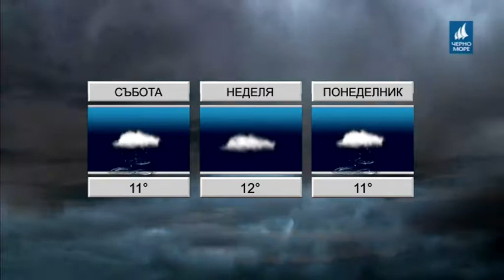ТВ Черно море - Прогноза за времето 24.11.2017 г.